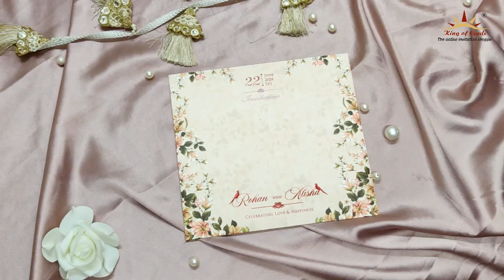Cream Red Floral Invitation Card-KPBN2140